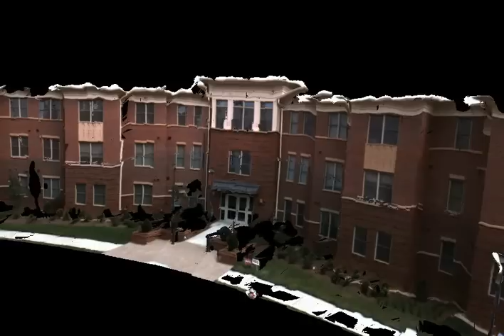Chapel Hill reconstruction 1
3D reconstruction of a part of the UNC campus in Chapel Hill, North Carolina, USA.